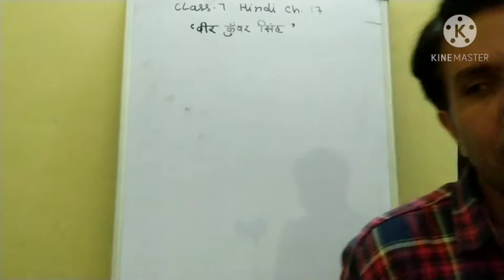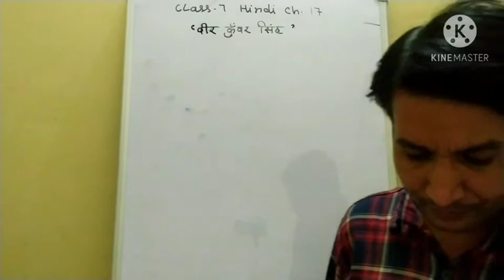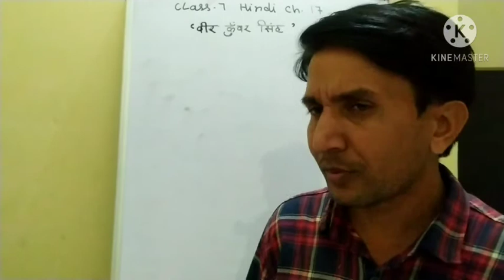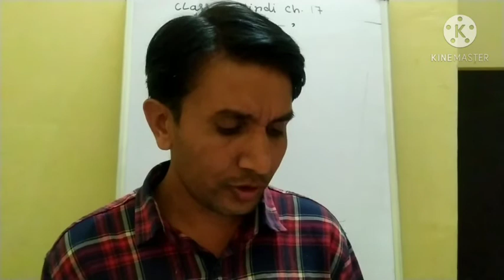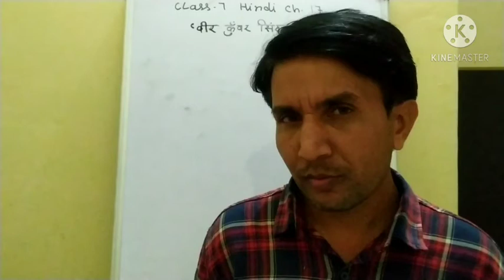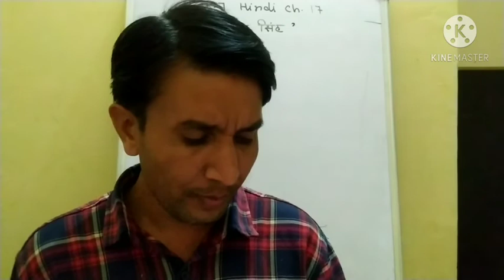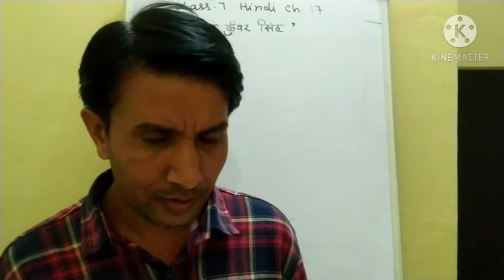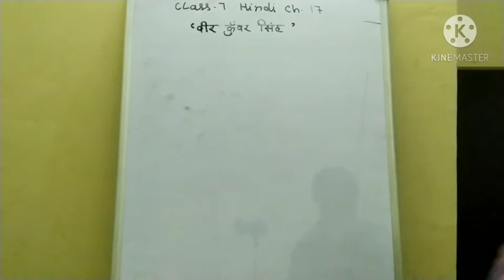Class- 7 hindi ch. 17 veer kunwar singh